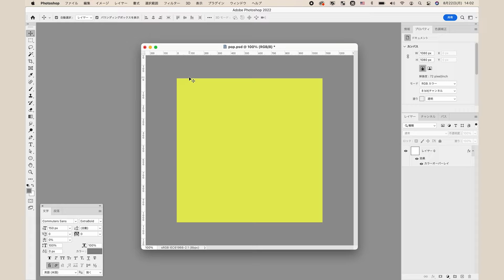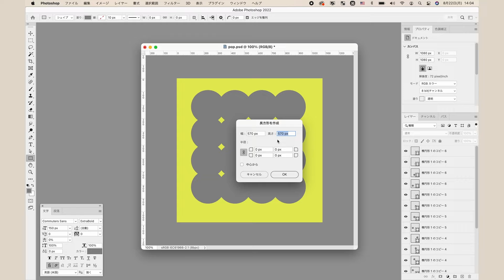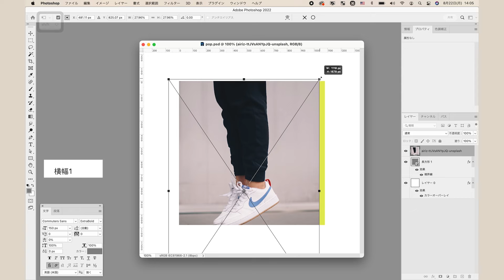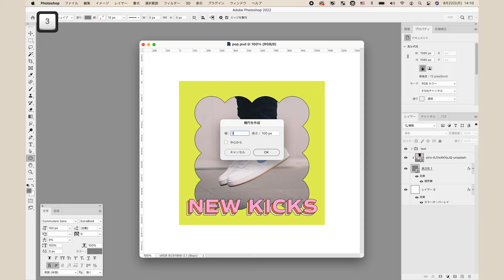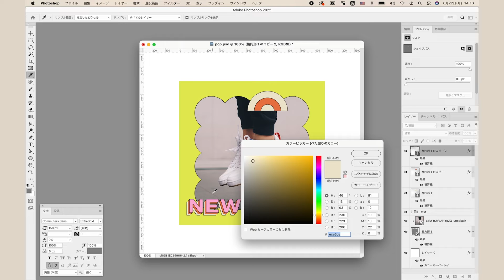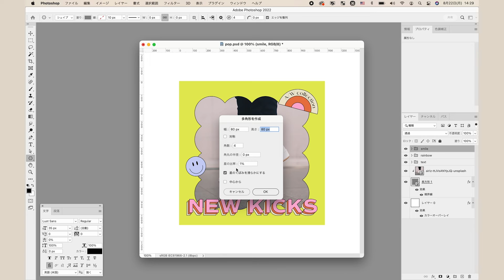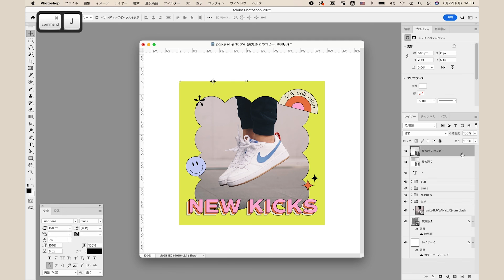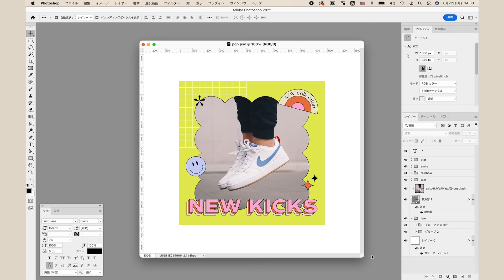【Photoshop】ポップなステッカーデザインのバナーを作ってみよう！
ポップでかわいいステッカーデザインのバナーの作り方を説明します！素材を使わずフォトショで一から作ります。

Index
00:09 写真枠シェイプの作成
02:52 テキストの作成
04:59 ステッカー＆装飾の作成

幅 × 高さ：1080px × 1080px
解像度 ：72 ピクセル/インチ
カラーモード：RGBカラー 8bit
カンバスカラー：白
カラープロファイル：sRGB IEC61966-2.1

ライムグリーン（背景）
# e3e956

ピンク（テキスト＆レインボー）
# fbafd5

オレンジ（テキスト＆レインボー）
# e97745

ベージュ（テキスト＆レインボー）
# ece5ce

パープル（にこちゃんマーク）
# c9d0f5

黒（枠線など）
# 000000

白（方眼紙ライン）
# ffffff